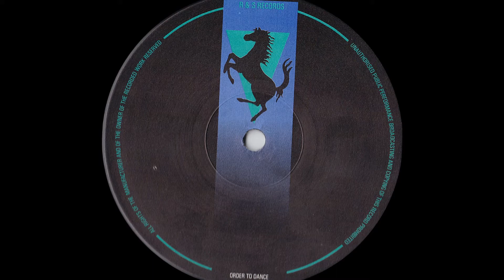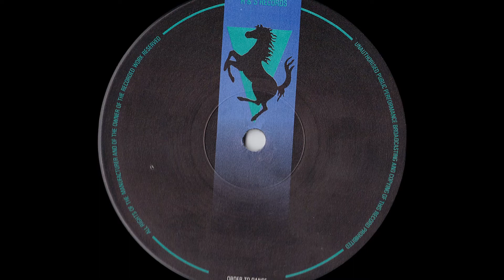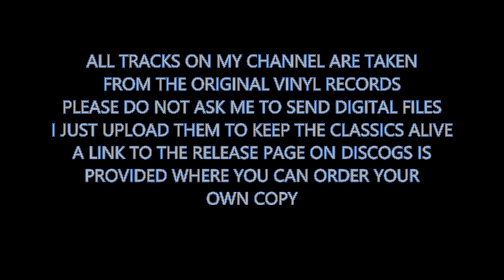Jam & Spoon - Keep on Movin' (1992)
Jam & Spoon - Tales From a Danceographic Ocean (re-upload)